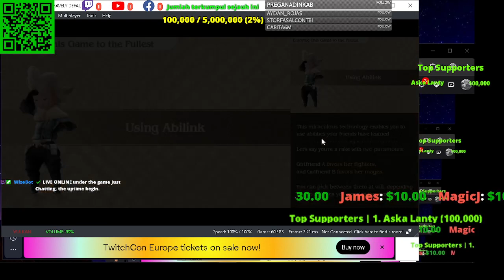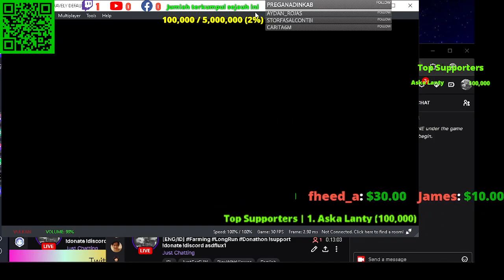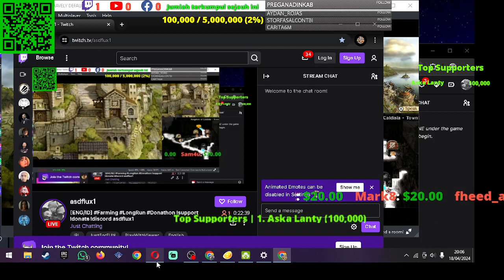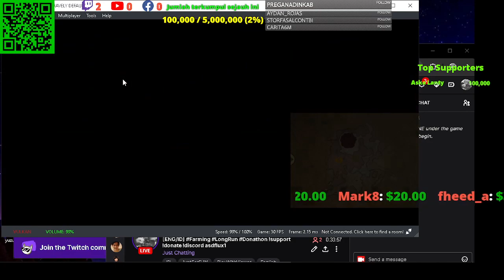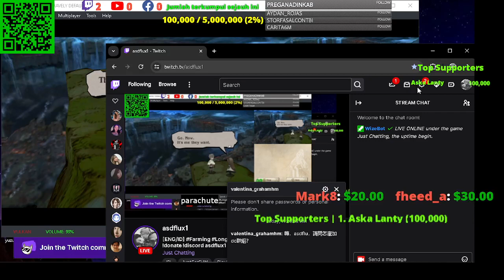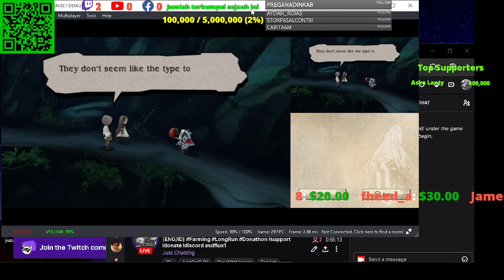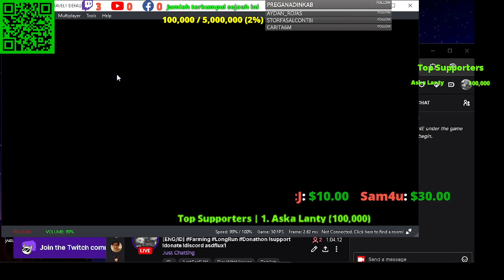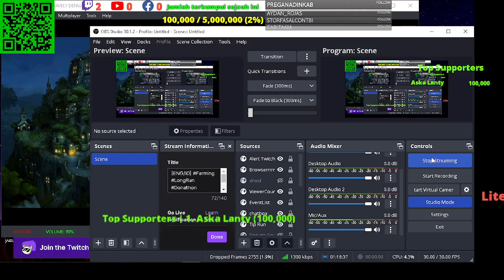[ENG/ID] #1 Bravely Default 3DS LongRun Donathon !support !donate !discord asdflux1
Rezeki&Kematian pasti datang mengejar mencari ke tiap2 Manusia. Bukan karena kerja keras manusia, bukan pula karena hasil usaha&keahlian manusia. Bukan pula karena dari Kepandaian&prestasi Manusia. Karena sudah menjadi Ketetapan Allah Subhanahu Wa Ta'ala.

Belum diberi rezeki SABAR, SHOLAT, SEDEKAH, PUASA, Istiqomah, Tadarus, Syukur&Ikhlas.

LED MONITOR

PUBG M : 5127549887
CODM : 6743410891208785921